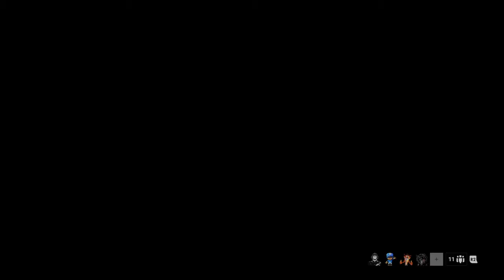The SHINEBOX Gamecast - Episode #2 - The Terry Venables special | Battlefield 1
Discussing all things; from beads of sweat on an olympics sprinters nose to Michael Jackson.